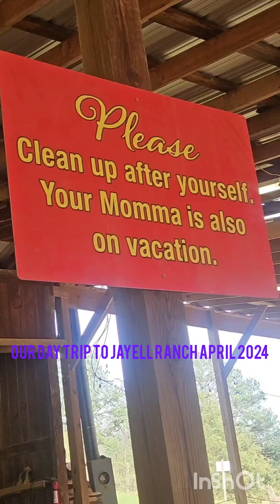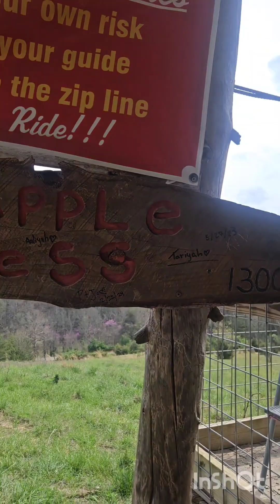day trip to jayell ranch April 2024. *I do not own rights to the music *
Jayell Ranch in pigeon forge TN. family jayellranch tn tn